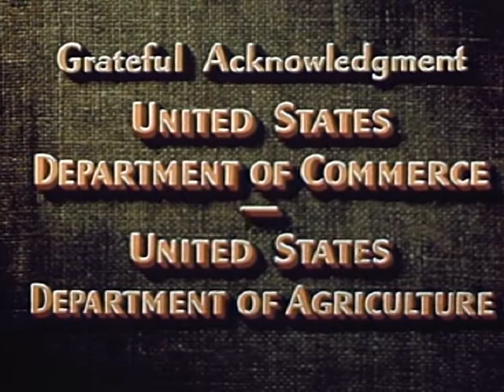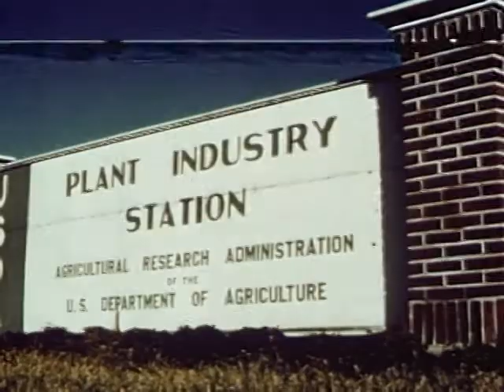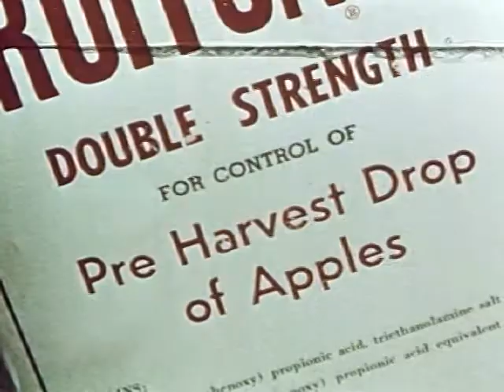Agricultural Aviation (1955)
How airplanes and helicopters help farmers. With excellent Kodachrome footage of crop-dusting and crop spraying; insecticides and their application, and pests in action.